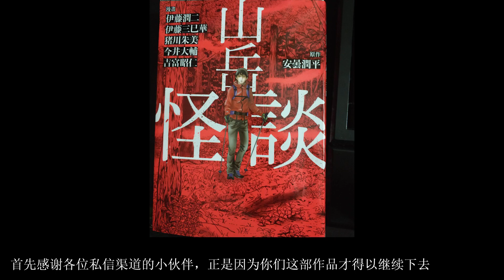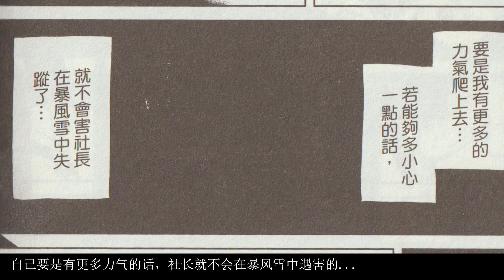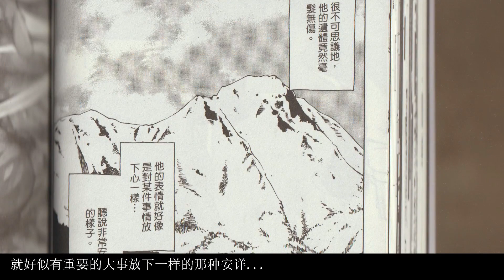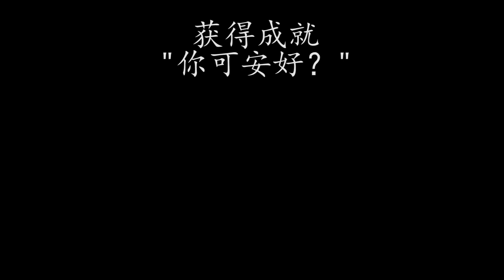一个不算恐怖，但温馨的故事【今井大辅：山怪谈 02】